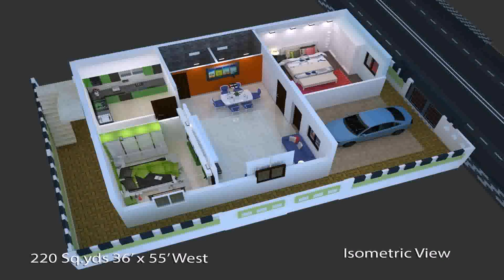House Plans 1080 Sq Ft (see description)